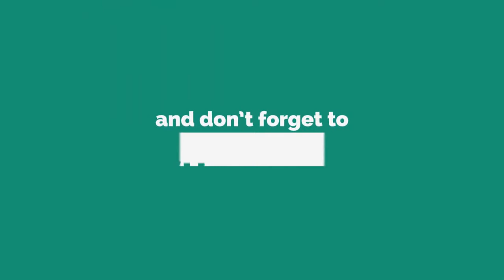Tier-1 ⚽ Myanmar fc vs TheRoomNo13⚽ Dream League Online 2018 #55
HELLO GUYSSSSS, I played a Online match yet another disappointing match for me. but i think you will learn something from this how to come back in the game. The match was between Theroomno13 Vs Myanmar fc. i hope you will enjoy this match.

 Dream League Soccer is basically about creating your dream football (soccer) team, the users start the game by being the manager of a team called Dream FC, which will have random players within the squad. The player can change their team name, soccer boots, kit and logo.[2] There are six divisions which are Academy Division, Division 3, Division 2, Division 1, Junior Elite Division and the Elite Division.The user starts off in the Academy Division and the aim of the user is to take your club to the Elite Division as well as completing your season objectives and be the best team on the planet. If you win the Elite Division you face Allstars XI, then you play the International Cup, if you win you go to Allstars Cup, If you win you play against the legendary First Touch United in which you play against the staff's of the Studio, if you win you play against your team in the Ultimate Challenge, If you win you go back to the Elite Division and the cycle continues. This game lets you recruit real FIFPro players to build your own team. You can name, upgrade and edit your own stadium and battle with other teams with Dream League Online. The game is free to play but there are in-game items that may be bought with real money.

You will be able to build your Own world best Team and your Own Stadium .
I will try to share you some tips and tricks to play online [ As I'm Playing in Tier 1 for long time]

[ONE LAST THING NEVER TRY TO HACK ANY GAMES]
Talk To Me.